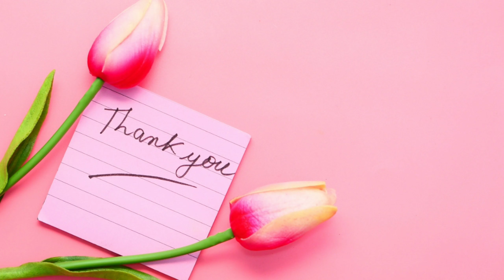Padaharuvela rupayilu(పదహారు వేల రూపాయలు)/chandamama kathalu Telugu audio book /Telugu stories audio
# Chandamama kathalu audio books
# Audio book telugu
# Telugu stories

Audio Duniya

My other video's link 👇watch please 🙏🙏🙏

Thanks